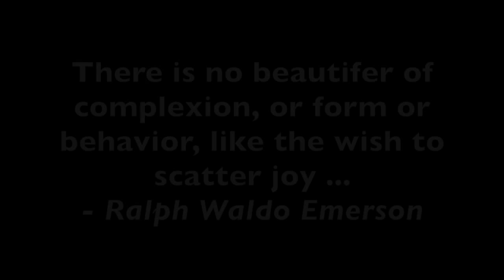20 Elul - Hannah Williams - Joy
Ahavath Achim Synagogue's new video series offers thoughts of the day to prepare you for the upcoming New Year. This one is on Joy with Hannah Williams - Director of Ahava Early Learning Center.  For more on AA Synagogue and the High Holidays go